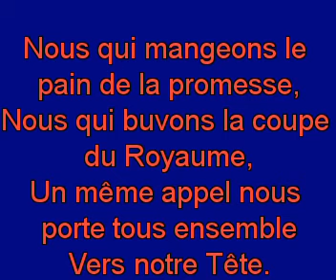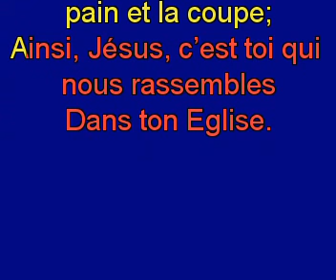Nous qui mangeons le pain